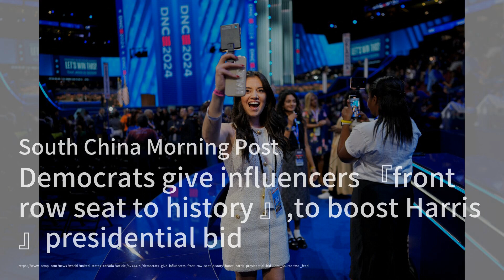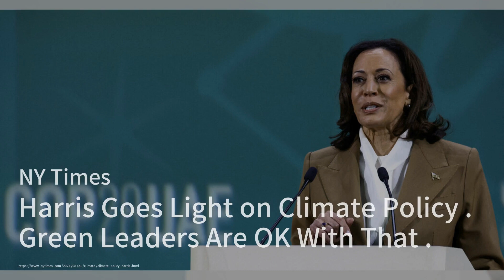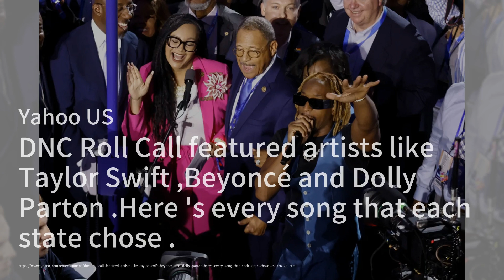德州初选新星！穆卡塞尔-鲍威尔挑战斯科特；拜登移民新政：为50万无证配偶开辟新机遇；影响力人士助阵哈里斯，民主党新策略引热议：2024美国总统大选简报20240822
欢迎来到我们的《2024美国总统大选简报》节目。今天我们带来了关于美国政治竞选的最新动态。在佛罗里达州，前众议员穆卡塞尔-鲍威尔赢得了民主党参议院初选，将与现任共和党参议员斯科特展开激烈对决。同时，拜登政府推出了一项新移民计划，允许无证配偶申请合法身份，这可能会影响约50万移民及其子女的生活，尤其在即将到来的选举中，可能会激励拉丁裔选民的投票热情。

在民主党全国大会上，社交媒体影响力人士们正与传统媒体争夺资源，助力副总统哈里斯的竞选。超过200名影响力人士获得了活动的资格，反映出民主党希望通过新的传播方式吸引年轻选民的策略。这一变化引发了媒体界的讨论，传统记者感到被边缘化，而影响力人士则认为他们能有效促进年轻人对政治的关注。
请大家继续收看详细内容。